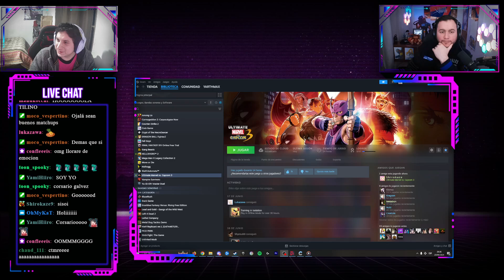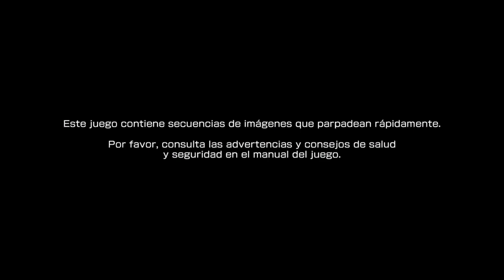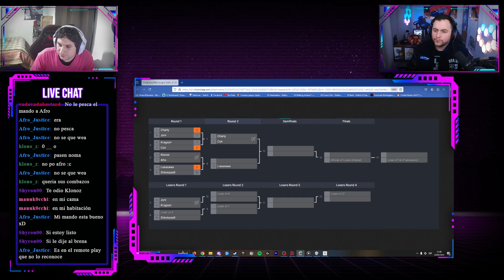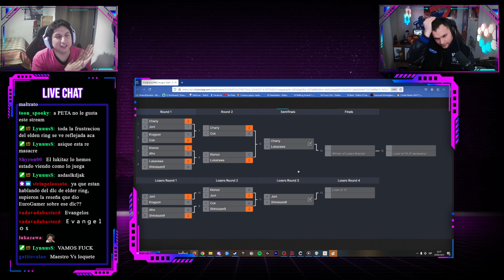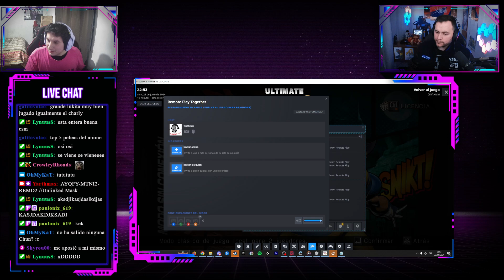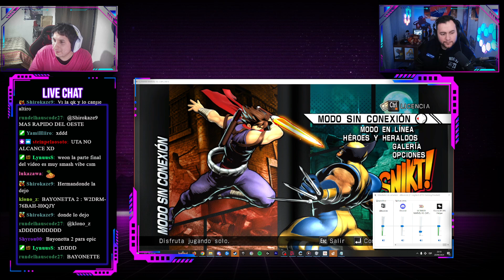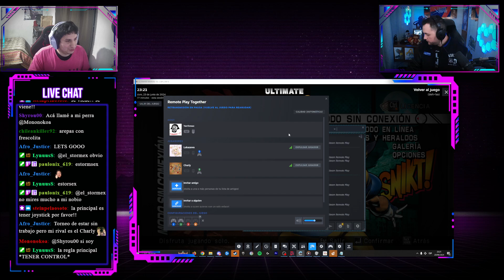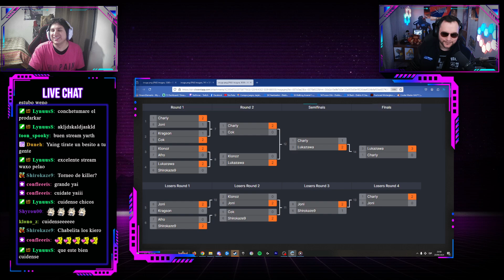Ultimate Teclados Vs Controles 3 [VOD Torneo UMVC3]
VOD completo de lo que fue el primer Torneo de Ultimate vs Capcom 3 en mi canal de Twitch
Agradecimientos especiales a Corsario que me ayudo con el Casteo y también a Brena junto a Yami que me hicieron alto soporte